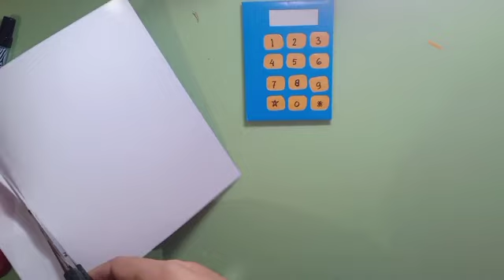Telepon Origami ,|| Buat Telepon dari Origami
Telephone dari Origami / Alat komunikasi.  Untuk membuat Telephon dari Origami saya menggunakan Setengah origami, sedangkan untuk membuat bentuk layar dan angka pada telephon saya menggunakan origami yang berbeda, agar terlihat lebih menarik. ikuti terus videonya. semoga bermanfaat.🙏